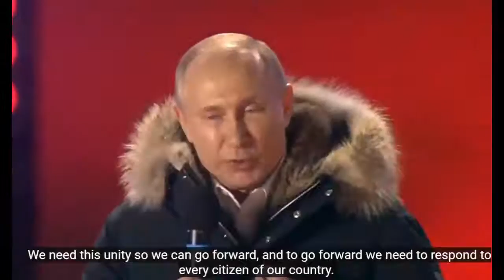BREAKING NEWS Russians Celebrates Vladimir Putin's Next Victory, Amid Tension With The US & UK